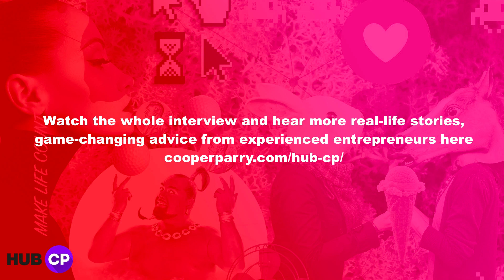IWD Alice Stephenson - Dealing with online trolls